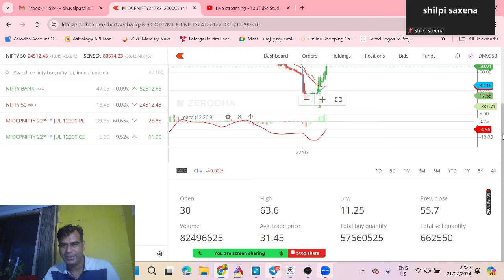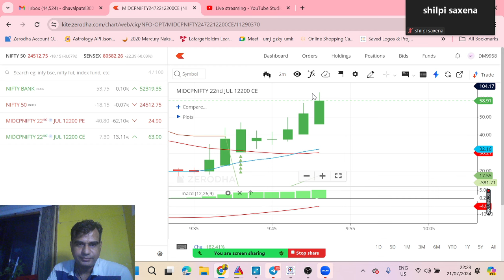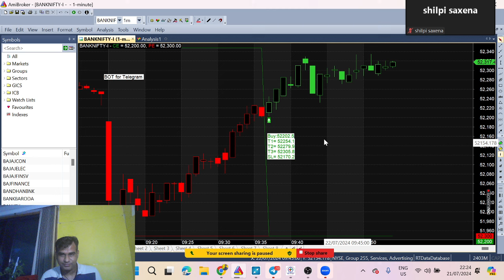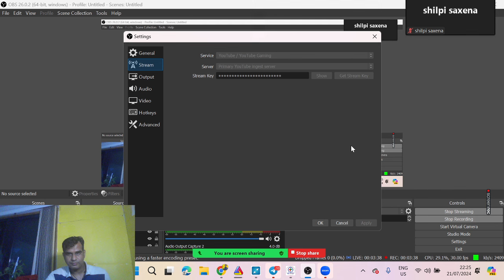Live trading || 22 July 24 || MIDCAP 12200 CE 18 to 250 || Part 2